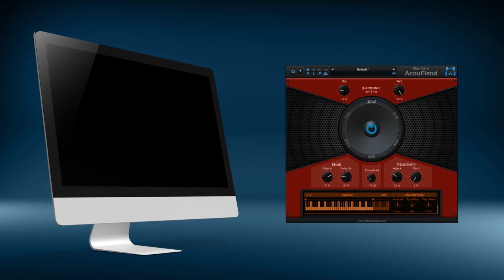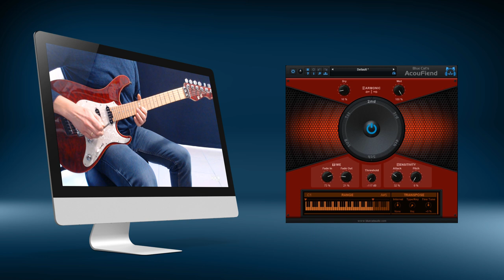How to Sound Like "Flying In A Blue Dream" by Joe Satriani with Acoufiend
In this video, Hans Van Even uses harmonized guitar feedback in the style of Joe Satriani's "Flying in a blue dream". The feedback does not come from an amplifier here, it is generated "in the box", with the AcouFiend plug-in.

Using automation with the AcouFiend feedback simulation plug-in, you can select the harmonics generated by AcouFiend, while playing the same single note.